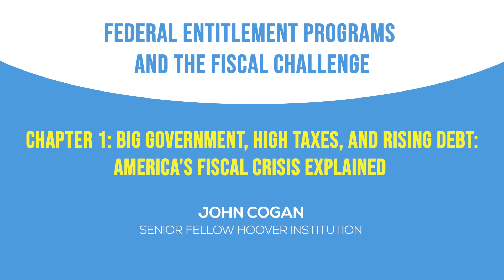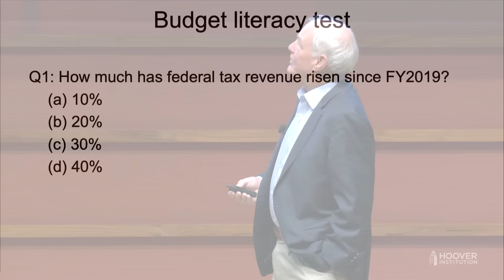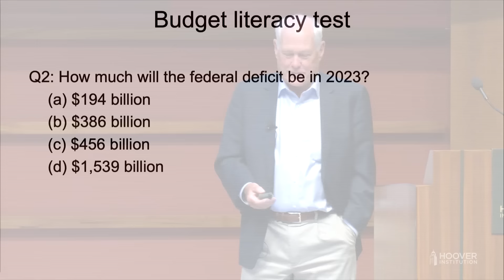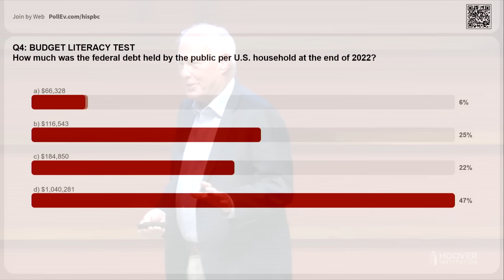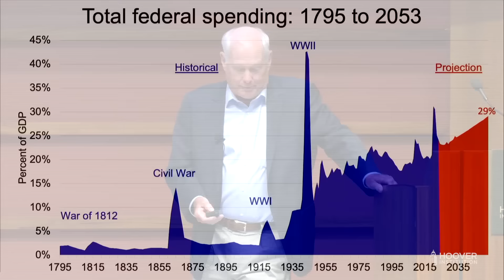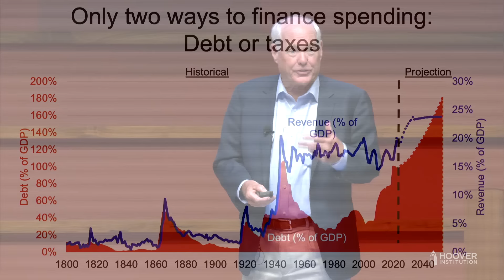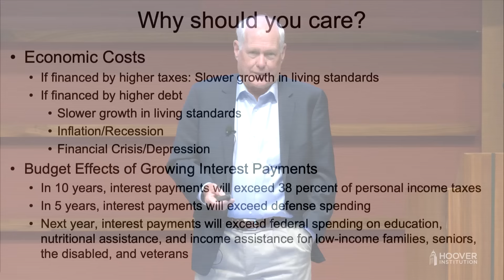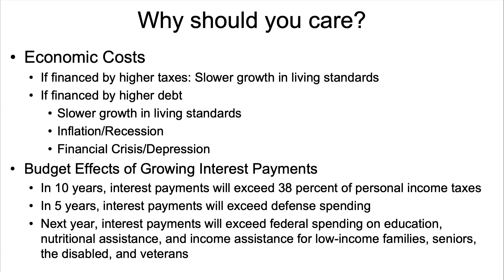Big Government, High Taxes, and Rising Debt: America’s Fiscal Crisis Explained Ch.1 | HISPBC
Hoover Fellow, John Cogan, details how interest payments on federal debt alone will account for 40% of personal income tax revenues in only the 10 years, leaving the United States unable to fully fund our national defense and fulfill its social safety net obligations.

Be sure to visit The Hoover Institution